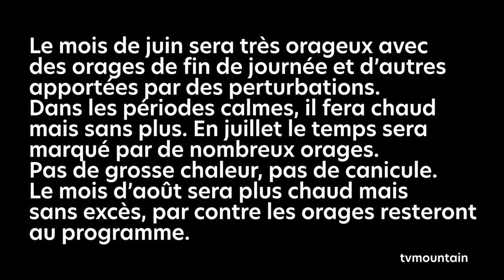Prévisions bulletin météo à 6 mois Alpes du Nord Mont Blanc Chamonix montagne alpinisme ski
Avril 2020, Prévisions bulletin météo à 6 mois Alpes du Nord Mont Blanc Chamonix... Montagne alpinisme ski de randonnée... Le Boss prévisions confinées...
Bulletin du 1er avril 2020
Quel sera donc le temps pour notre période de confinement. Avril sera très contrasté avec des périodes vraiment chaudes et d’autres périodes froides pluvieuses avec même de la neige en moyenne montagne.
En Mai, les conditions seront vraiment très agréables avec un temps chaud et ensoleillé malgré des passages orageux. Comme dit l’adage, en mai fait ce qu’il te plaît, mais les portes du pénitencier seront peut-être encore fermées.
Le mois de juin sera très orageux avec des orages de fin de journée et d’autres apportées par des perturbations. Dans les périodes calmes, il fera chaud mais sans plus.
En juillet le temps sera marqué par de nombreux orages. Pas de grosse chaleur, pas de canicule.
Le mois d’août sera plus chaud mais sans excès, par contre les orages resteront au programme.
Automne 2020. Septembre sera certainement perturbé dans un courant d’ouest océanique. Entre les perturbations, quelques belles journées.
Octobre c’est la poursuite du courant d’ouest perturbé nous apportant beaucoup de pluie. Novembre c’est la poursuite de la pluie mais également de la neige en moyenne montagne.